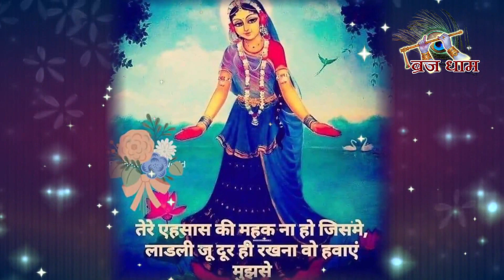मम स्वामिनि छवि अभिरामिनी- Swamini Chhavi Abhiramini Mama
मम स्वामिनि छवि अभिरामिनी ।
गौर वादनि मृदु हँसनि दशन - दुति , दमकति जनु दुति दामिनी ।
रोम रोम  ते प्रेम सुधा रस , छलकावाति नित भामिनी ।
सो रस पियत आघात न मोहन , मानि आपनी स्वामिनी ।
चलति लली झुकि झूमि झूमि इमि , लजवति गति गजगामिनी ।
लखौं ‘कृपालु’ कबहुँ हमहूँ छवि , स्वामिनी राधा नामिनी ॥
भावार्थ- हमारी स्वामिनी जी का रूप सर्वथा अनुपम है । उनके गोरे शरीर की चमक ,मंद-मंद मुस्कान तथा दाँतों की चमक , बिजली की चमक को भी लज्जित करती है । उनके रोम - रोम  से प्रेम- रस छलकता है । जिस रस को पीते हुए श्यामसुंदर  नहीं अघाते । वे श्यामसुंदर की भी स्वामिनी है । वे जब झूमती हुई चलती हें तो मदमत्त गजराज भी लज्जित हो जाता है । ‘कृपालु’ कहते हें  की हम भी कभी उन स्वामिनी  राधा जी के दर्शन करके कृतार्थ होंगे ।

Recorded Live Satsang webcasted on 20/12/2020 by Sushree Braj Shankari Devi at Braj Dham
Braj Dham